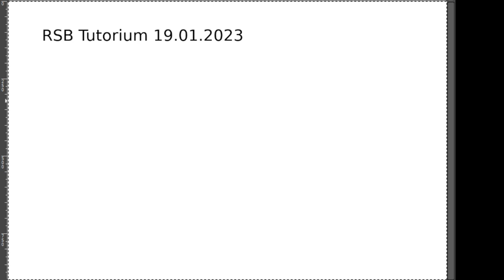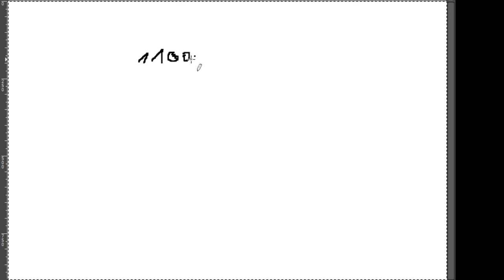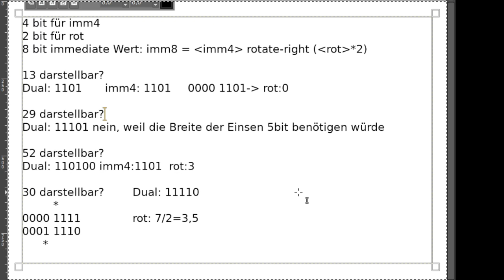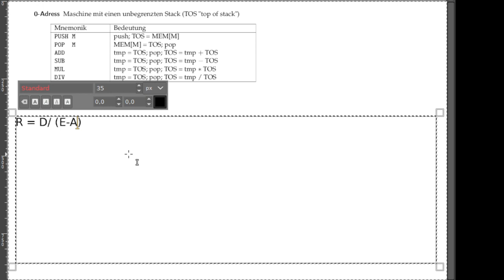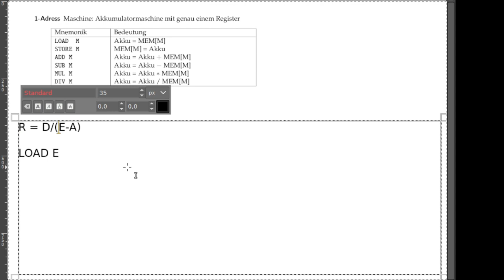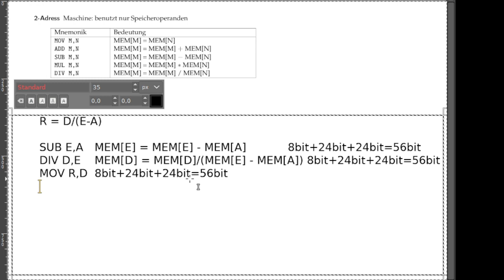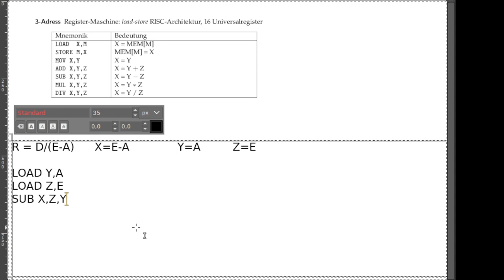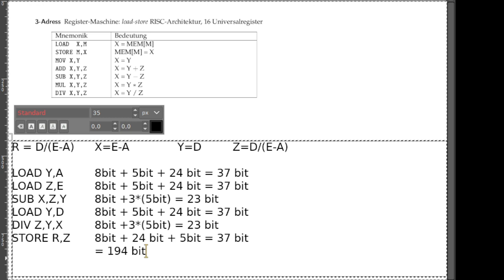RSB Tutorium 19.01.2023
Themen u.a.:
- Adressierungsmodi
- Darstellung von Immediate-Operanden mithilfe von rotate-right
- 0-,1-,2-,3-Adressmaschinen und deren Programmgröße

Das war (nach meinem Wissen) das letzte Übungsblatt für dieses Semester. 2 Donnerstage gäbe es aber noch bis Vorlesungsende, habt ihr Interesse Klausurvorbereitung an den beiden Abenden zu machen? Dann gebt mir Rückmeldung und ggf. Themenwünsche z.B. per Email oder im RSB Channel im Fachschafts-Discord. Ansonsten wünsche ich euch viel Erfolg für die RSB-Klausur, aber auch alle anderen bei euch anstehenden Klausuren.